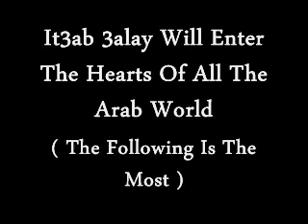Darine Hadchiti - It3ab 3alay ( English Translated )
To All Darine Hadchiti Fans : Please Join Darine Hadchiti Official Fan Club On Facebook...
With Love...
Noura Hadchiti
Arabic Arab Muslim yay sehr seher ayouno magic magie yeux connie talbot eyes nancy ajram musique music arab arabe نانسي عجرم سحر عيونه اغاني عربية نانسي عجرم agram haifa hayfa 3agram 3ajram wedding lebanon najwa middle east love titanic in arabic haifa israel El Ser 4 Cats Abdallah Rwaished Abdel Halim Hafez Abeer Foda Adam Ahlam Ahmad Adaweya "Apologize" One Republic Music Video Ahmad El Sherif Alaa Zalzali Alain Merheb Ali Al Dik Ali Hussein Aline Khalaf Amal Hijazi Amal Wahbe Amani Swissi Amel Lembary Amer Monib Amr Diab Angham Arwa Asala Assi Ashley Tisdale - He Said She Said El Heleni Ayman El Aatar Ayman Zbib Azar Habib Aziz Abdo Bahaa Al Kafi Bahaa Soltan Bashar El Shaty Bashar Kaisi Basmat Watan Bassem Moughnieh Bassima Boo De Boo Boushra Brigitte Yaghi Carizma Carole Saker Carole Samaha Cendrella Charbel Khalil Cheb Bilal Cheb Jilany Cheb Kader Cheb Khaled Cheb Mami Cheba Maria Christmas Clauda Chemali Cyrine Abdel Nour Crazy Indian Music Video Filmed in the 90's Preety awsome dance moves OK Go - Here It Goes Again Dalida Dana Dania Danielle Darine Darine Hadchiti Diana Haddad Diana Karazon Dina Hayek DJ Mario Dominique Hourani Ehab Tawfik Elias Karam Elie Massad Elissa Esam Karika Essaf Fadel Shaker Fady Badr Fady Harb Fairuz Fares Karam Fares ilahi Farid Al Atrash Fergie - Big Girls Don't Cry (Personal): Regular Version Fella El Jazairia Gassan Rahbani George El Rassi George Khabaz George Wassouf Ghada Shbeir Ghady Ghady Rahbani Gharam Ghassan Saliba Grace Deeb Gullizar Hadi Yones Haifa Wehbe Hakim Hamada Hani elahije ilahije elahi Helal Hani El Omary Hani Shaker Hasna Hayat Hiba Mounzer Hisham Abbas Hisham El Haj Hossam Habib Howayda High School Musical 2 Music Video - You Are The Music in Me Ibrahim Al Hakami Imad Helou Iwan Iyad Shaker Jad Choueiri Jad Nakhle Jawad Al Ali Jeny Joanna Mallah Joe Ashkar Jordin Sparks - Tattoo [OFFICIAL MUSIC VIDEO] Joseph Atieh Joud Julia Boutros Justin Timberlake - Lovestoned I Think She Knows Music Video Katia Harb Kazem Al Saher Khaled Ajaj Khaled Selim Laila Ghofran Latifa Laura Khalil Leila Eskandar Loai Madelaine Matar Maged El Mohandes Majida El Roumi Malak El Nasser Maram Marcel Khalife Margo Kassar Maria Marie Sleiman Marwa Marwa Nasr Marwan Khoury Massari May Hariri Maysam Nahas Melhem Baraket Melhem Zein Melissa Menna Nahla Miryam Fares Mohamed Al Mazem Mohamed Fouad Mohamed Nour Mohammad Abdo Moin Sharif Mostafa Amar Mostafa Kamel Nabil Ajram Nabil Sh3el Nagla Najwa Karam Nancy Ajram Nasri Shams Eldin Nawal Nawal Al Zoghby Nawal Mazloum Nay Nazem Al Ghazali Nelly Makdessy Nicole Saba Nona Nora Rahal Nour El Omr Nourhan Our Song- Taylor Swift (Music Video) Osama Rahbani Oum Kalthoum Pascal Saker Pascale Machaalani Quiminboos Rabih Asmar Ragheb Alama Ramy Ayach Ramy Sabry Raneem Rania Jubran Rania Kurdi Rashed El Majed Rayan Razan Reda Reeda Rihanna - Umbrella Rola Saad Rosy Rouwaida Rouwaida Attieh Ruby Sabah Sabah Fakhri Saber El Roubai Samar Sami Yusuf Samir Yazbek Samira Said Samira Tawfik Samo Zein Sandra Sandy Saoud Abou Sultan Sara Serkan Shadi Aswad Shadi Jamil Shadia Shereen Sherif Mekawy Sherine Wagdy Simon Hadchiti Soad Hosny Soulja Boy Tell Em - Crank That MUSIC VIDEO Album In Stores! Star Academy Suzan Tamim Tamer T-Pain featuring Akon - Bartender [OFFICIAL MUSIC VIDEO] 3ashor Tamer Hosni Tarek Selim Tony Hanna Tony Kattan Tony Kiwan Viny Wadih El Safi Wadih Mrad Waed Wael Jassar Wael Kfoury Wael Mansour Walid Samra Walid Tawfik Warda Yara Yasser Yasser Habeeb Yehya Radwan Yousra Yuri Mrakadi Zaki Nasif Zein El Omr Zekra Ziad Bourji Ziad Rahbani Zizi Adel LEBANON UAE EGYPT JORDAN QATAR BAHRAIN SYRIA IRAN LEBANESE EMIRATE KSA SAUDI ARABIA KUWAIT mtv otv lbc melody mbc 1 2 3 4 action hits arabia wanassa Paris for president obama mccain amercian election 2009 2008 (less)
Darine Hadchiti nawal al zoghby najwa karam wael kforey nancy ajram mariam fares fadel shaker Haifa wehbe shereen walid tawfic rola saad assala nasrey amr diab majida el roumi ehab tawfic George el rassi pascal saker melhem zein wael jassar carol samaha George wassouf dina hayek fayrouz zein el omr ramy ayach ragheb alama nawal tamer hosni elissa